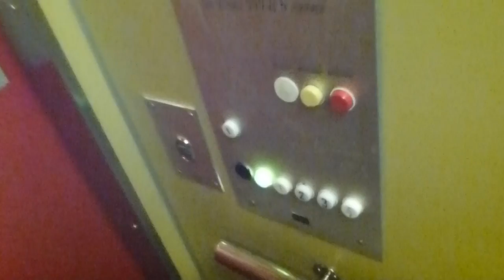KONE Original elevator @ Högsätravägen 27, Lidingö